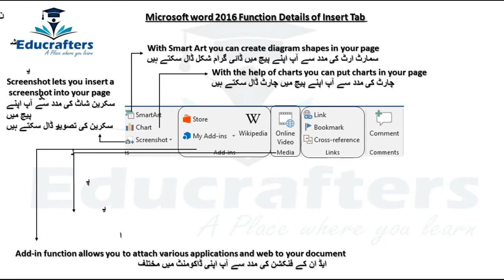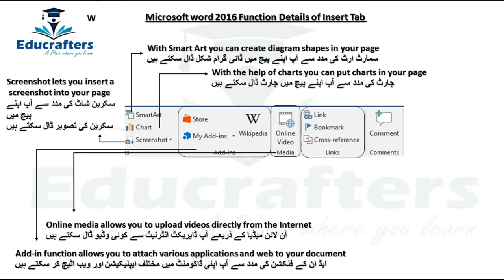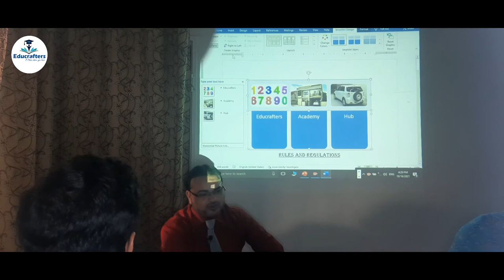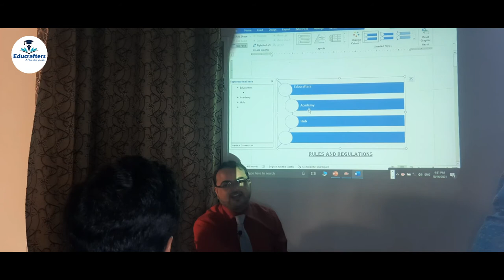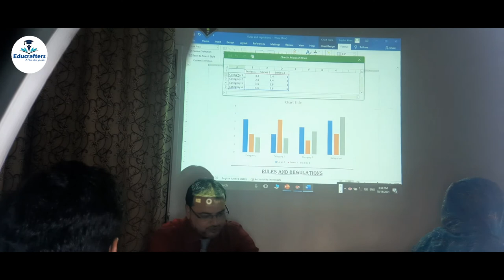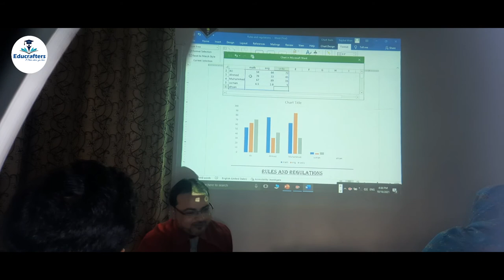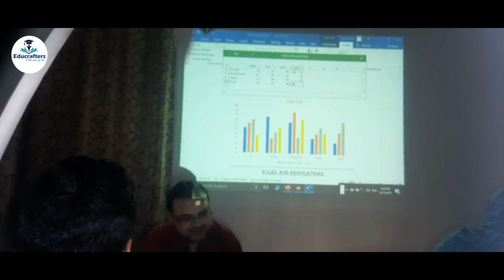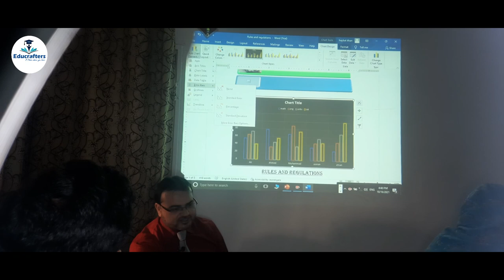Practical Basic Computer MS Word 2016 Insert Tab Functions Details with practical Part 4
All the information about computer. Ms Office Ms Word, 2016 Insert Tab function details in English and Urdu with practical part 4